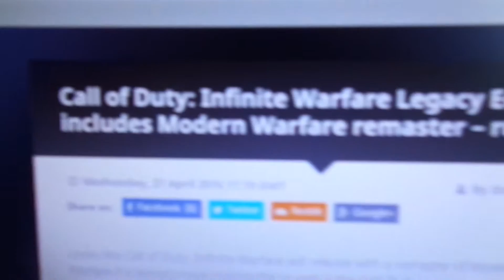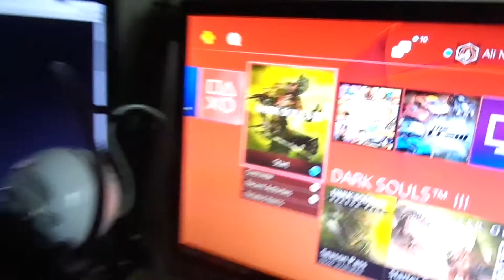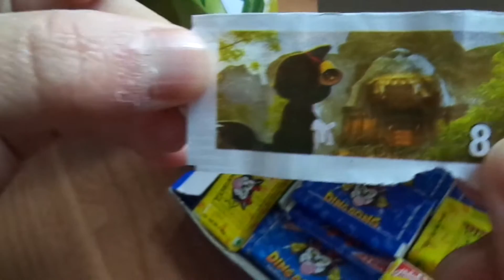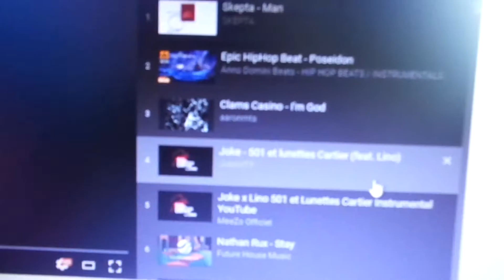Call Of Duty 4 REMASTERED!!!! - Hangin with Ali VLOG #15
Hope you guys enjoy this video, took me a long time to edit this so please press the like button it will be appreciated.